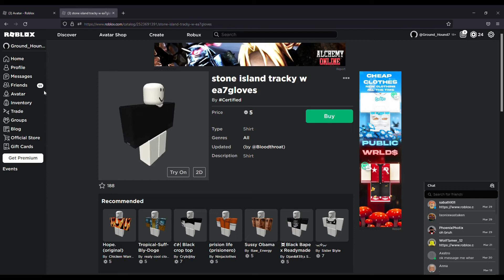Fully Black Clothes Are OP In Jail Break!